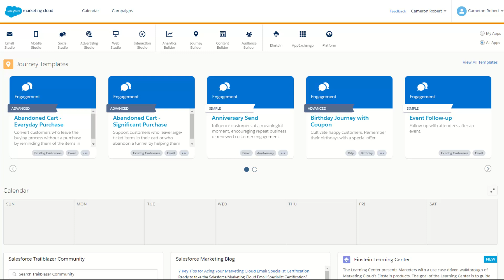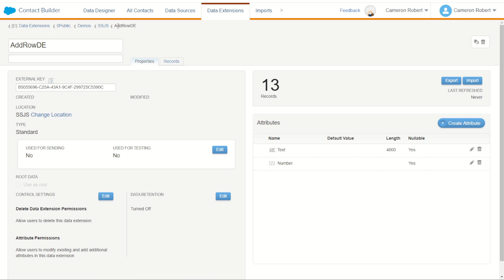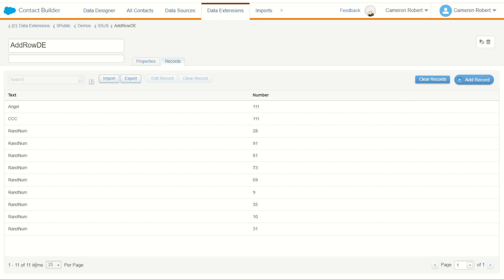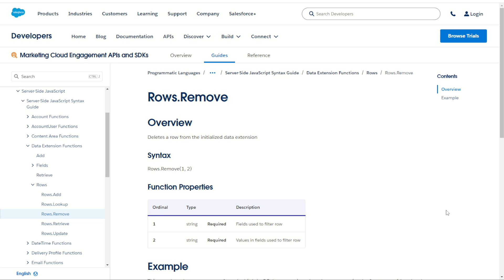SSJS Rows.Remove in Salesforce Marketing Cloud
Cameron Robert shows how to use the Data Extension Rows.Remove function in Server Side Javascript (SSJS) to delete rows of data from a Data Extension using a filter in Salesforce Marketing Cloud.

Key Moments:
0:00 - Introduction
0:13 - Rows.Remove Documentation
0:58 - Example: How to use the SSJS Data Extension Rows.Remove Function
3:26 - Example: Multiple criteria in the Rows.Remove Function
4:26 - When to use the Rows.Remove Function
5:25 - Summary